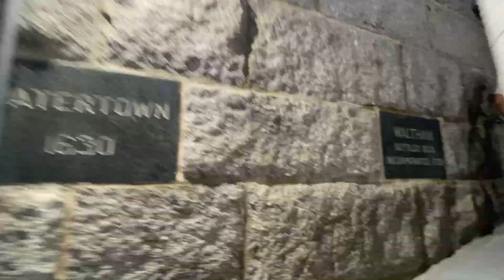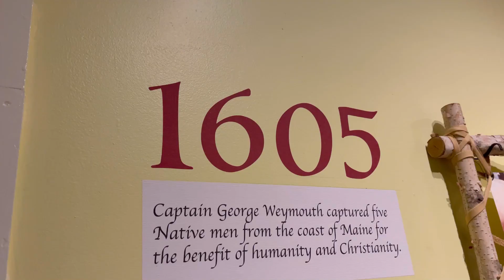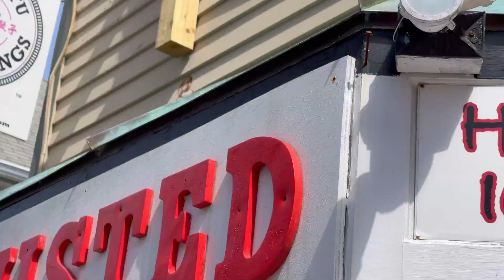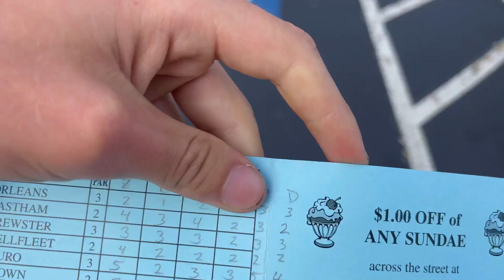gayest town in america